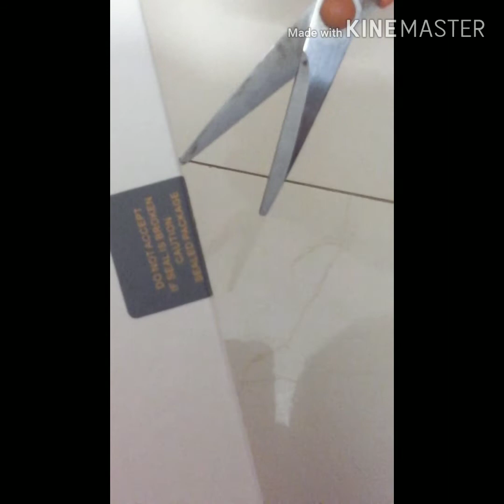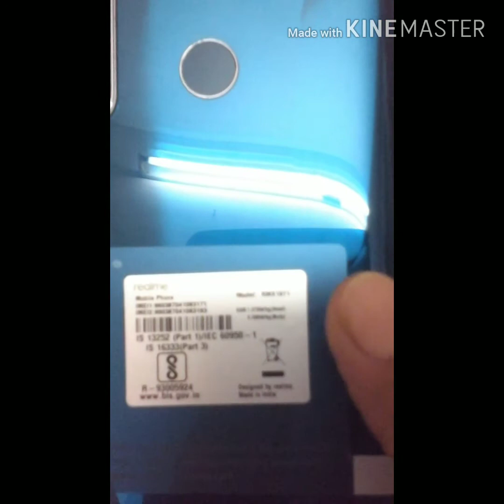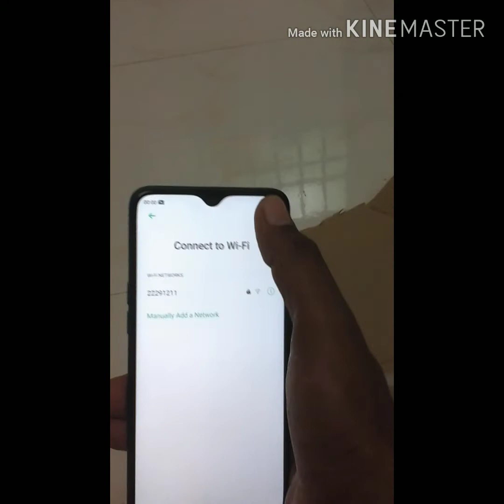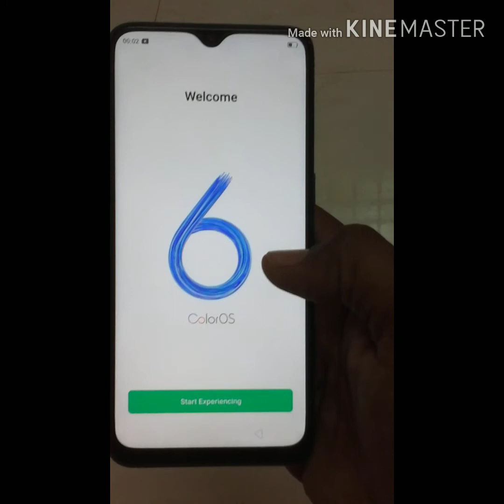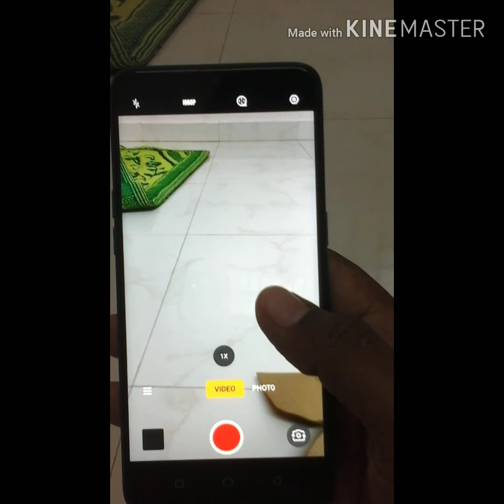UNBOXING OF REALME 5 PRO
Here is the video of unboxing of REALME 5 PRO which I had brought through online.